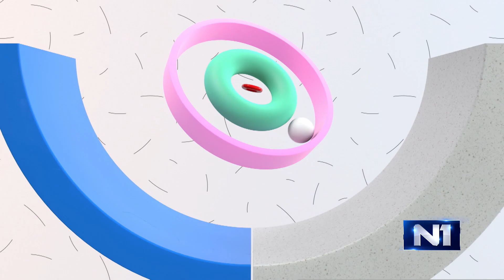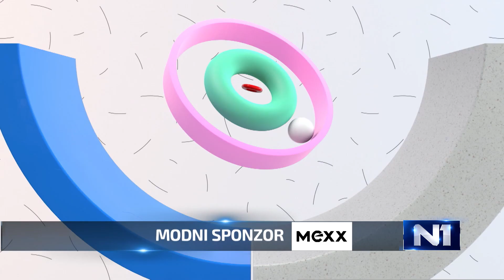Tri tačke o hipertenziji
U Srbiji svaki drugi stanovnik pati od povišenog krvnog pritiska. Zdravstvena statistika kaže da nelečeni krvni pritisak za posledicu ima 69 odsto infarkta srca i čak 84 odsto moždanih udara.

O tome i akciji Hemofarm fondacije "Ne dozvoli da pukne" u emisiji "Tri tačke" govore direktor specijalne bolnice "Sveti Sava" Milan Savić, direktorka Hemofarm fondacije Suzana Đorđević i  zamenik glavnog i odgovornog urednika lista Nedeljnik Branko Rosić.